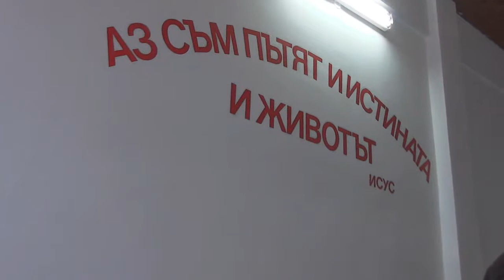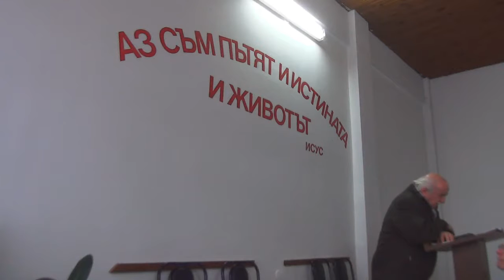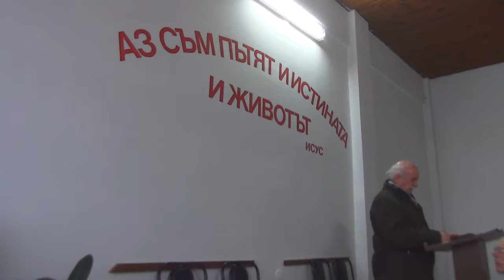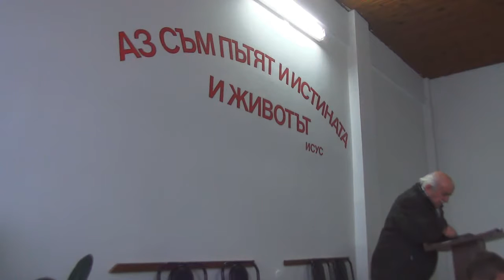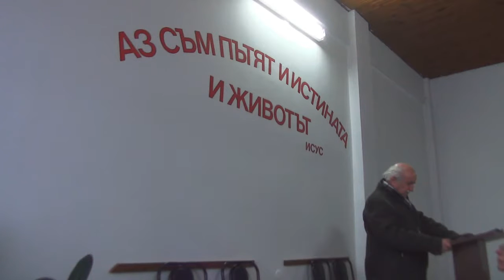2016.12.31: Евреи 12